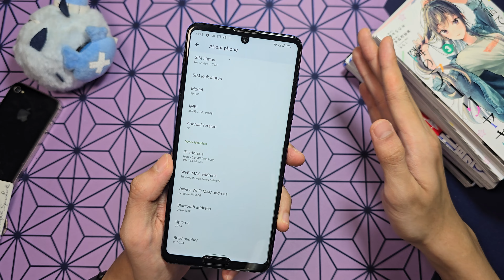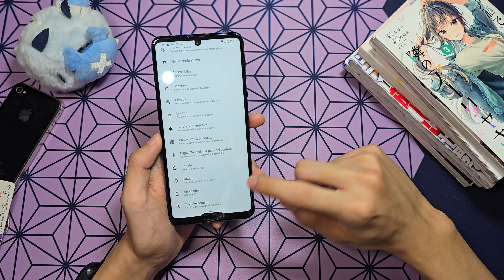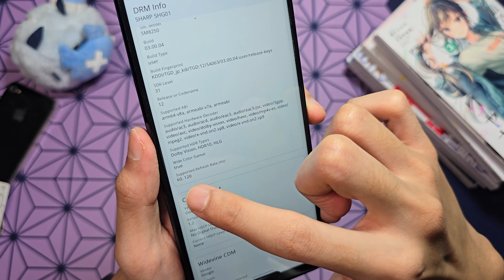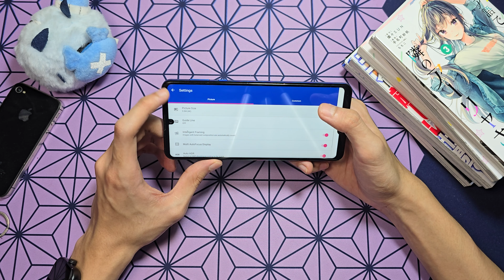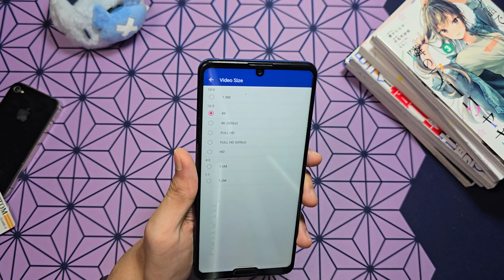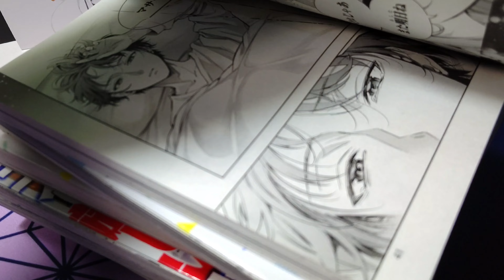Hp Limbah Jepang 2 Tahun Lalu 5 Jutaan Sekarang Cuma 1 JUTAAN! | Sharp Aquos R5G Unboxing & Hands On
Sharp Aquos R5G, GUYS ini hp agak gila sih turun harganya, dulu 5 jutaan sekarang hanya 1.9 juta gue dapet!, di harga segitu ini menjadi SD 865 termurah!, di tambah setup kamera yg komplit dan Masih ada headphone jack, walau ini hape WIfi Only tapi bisa jadi hape secondary terbaik nih apalagi buat gaming, so mari kita langsung aja review Sharp Aquos R5G Di Tahun 2024!

Timecode:

Intro & Pricing - 00:00
Unboxing - 00:55
Cek Unit - 02:04
Hands On - 04:57
Biometrics - 05:05
Display -    05:42
Haptic - 06:23
Software - 06:40
UI Perfomance - 06;59
Camera Quick Snap - 08:50
Video Test Di Ruangan - 10:48
Closing -  11:36

Personal Instagram(konsultasi hape):@steffenardin_027

OST by LUKREMBO on YT